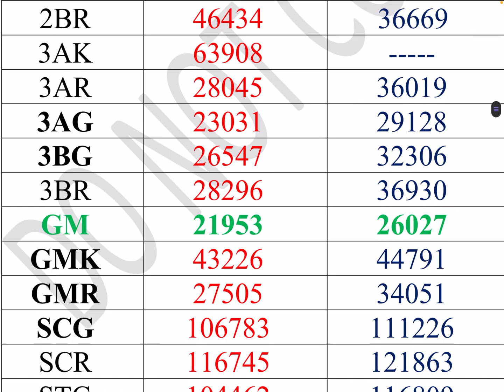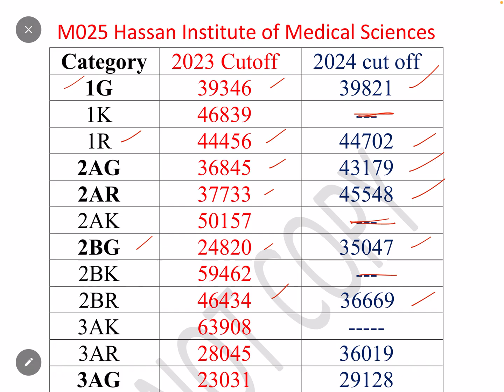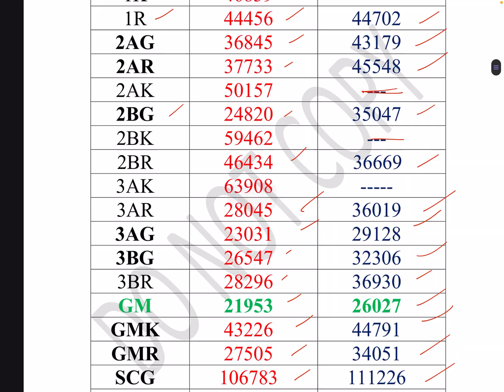HASSAN INSTITUTE OF MEDICAL SCIENCES NEET CUTOFF